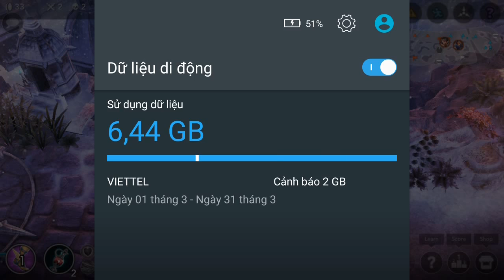Vainglory e1082 Mr Bean